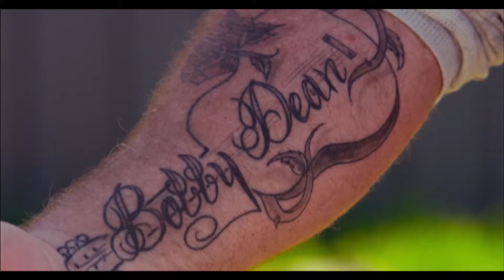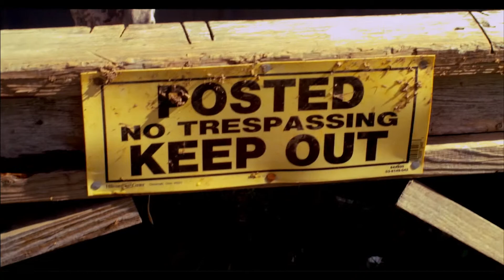Bobby Dean Kiss My Doublewide